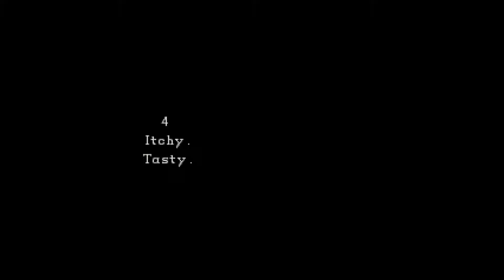Resident Evil With Jill ( Hex "cheat" ) 2\16 [ PC ] 1996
Basic walkthrough of Resident Evil.
If you enjoy this game, it can still sometimes be found on amazon.com.